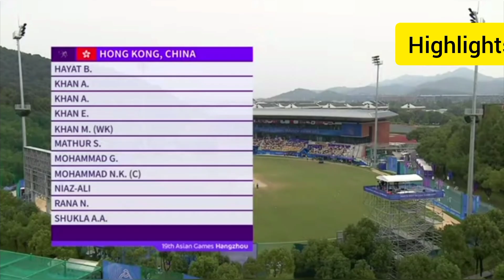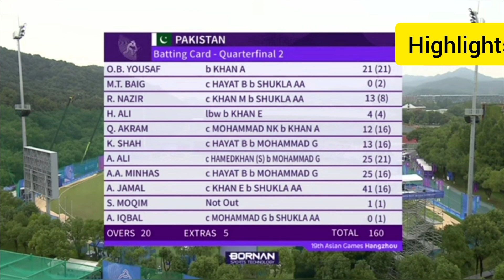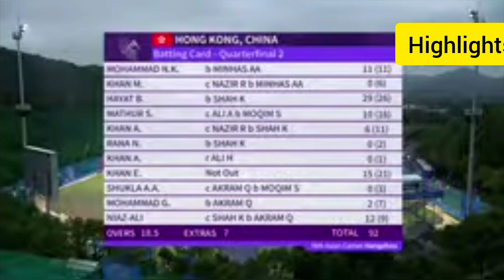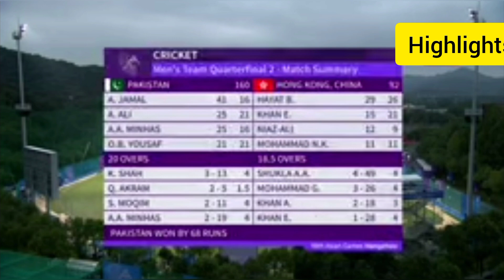Pakistan vs Hong Kong | Highlights | Hangzhou 2022 Asian Games | Quarter Final | PAK VS HK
In this video pink tv sports info about Pakistan vs Hong Kong | Highlights | Hangzhou 2022 Asian Games | Quarter Final | PAK VS HK